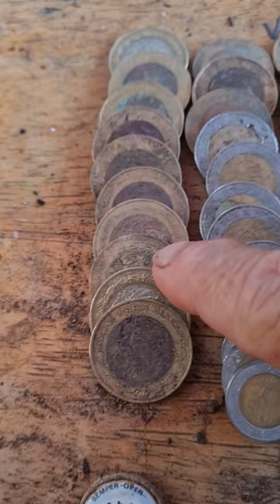Detectores de tesoros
Buscando monedas Antiguas!
Detector de metales.